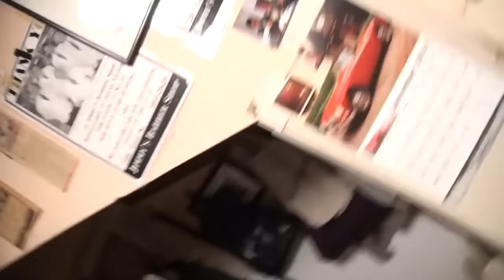bbno$ exposed episode one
bts of "not a beanie" with connor price for SPIN Magazine.